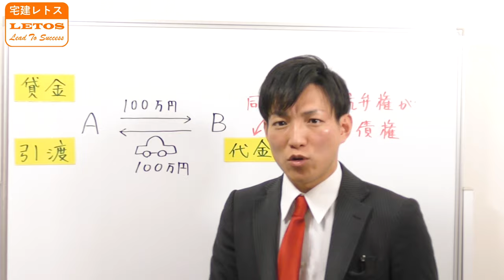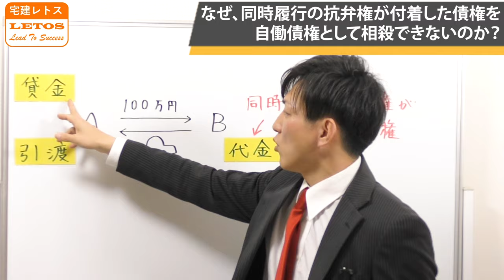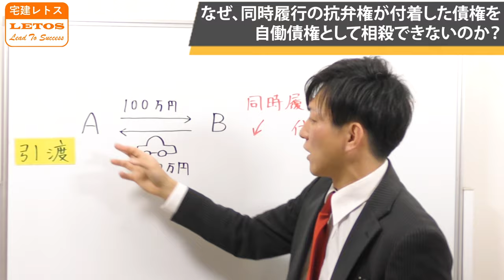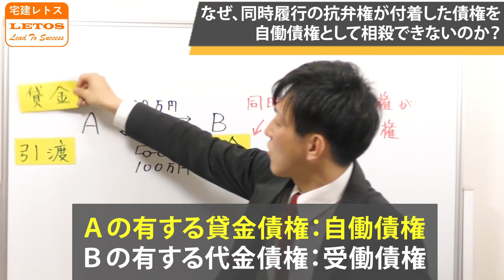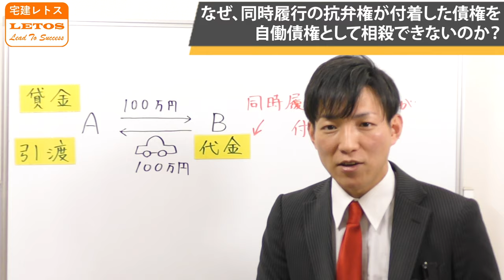【宅建お悩み相談】理解をしていれば答えは導ける！同時履行の抗弁権が付着した債権を自働債権として相殺できない